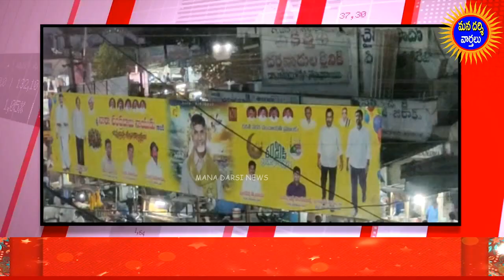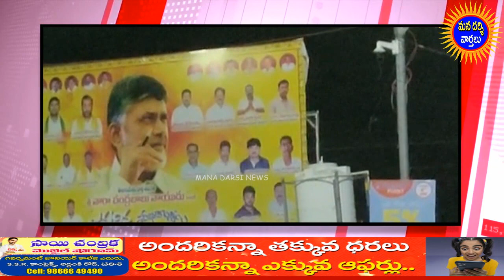దర్శిలో టిడిపి భారీ 60 అడుగుల ఫ్లెక్సీ ఏర్పాటు | చంద్రబాబు పుట్టినరోజు వేడుక ఏర్పాట్లు | Mana Darsi